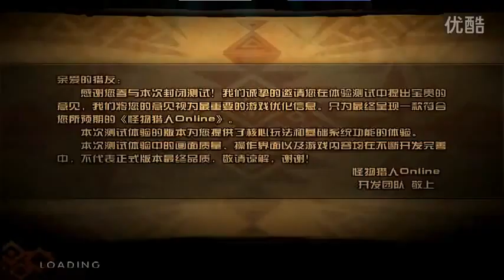Monster Hunter Online : Bulldrome Instance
Pokud se vám video líbilo, dejte mu like a sdílejte ho s přáteli!